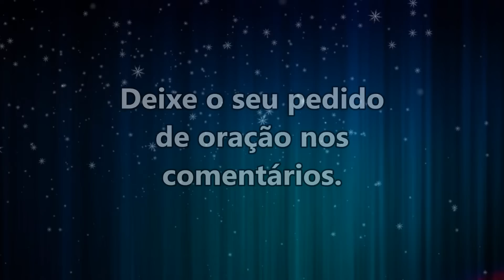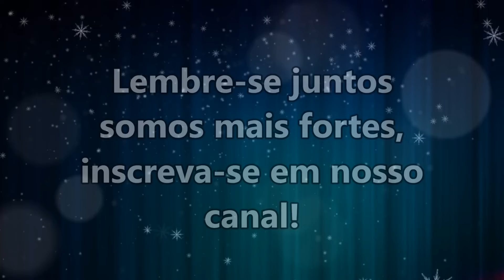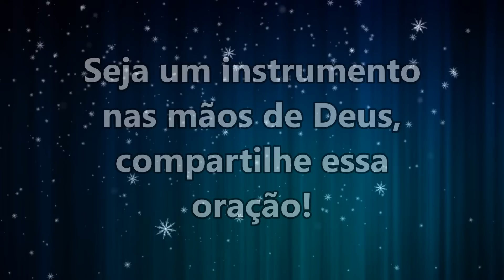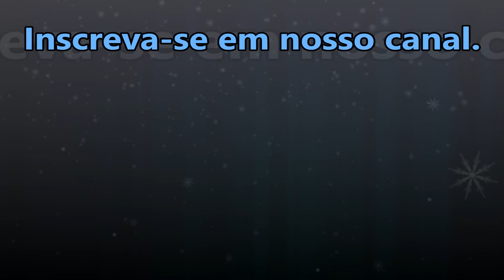((🔴)) ORAÇÃO DA NOITE ESPECIAL O DEUS QUE ESTÁ NOS CÉUS VAI OUVIR A SUA ORAÇÃO!